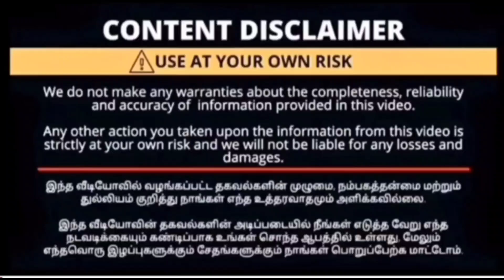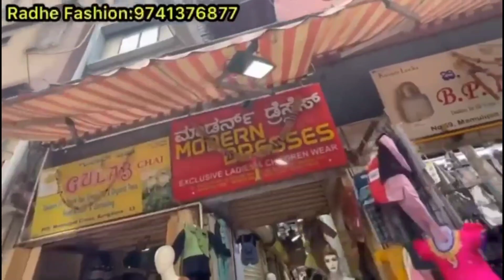Alia cut umbrella kurties collections @chickpet banglore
shop address 👇👇
Radhe fashions,
2nd floor, nilkanth house,
near lal building
mamulpet,
Banglore 560053

shop contact 👇👇
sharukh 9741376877